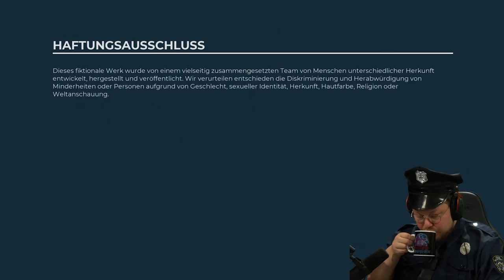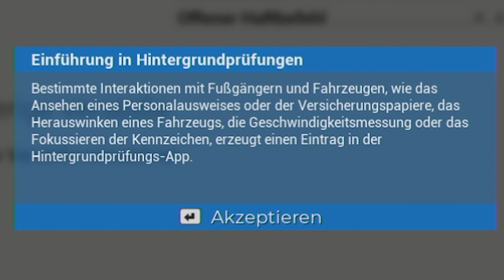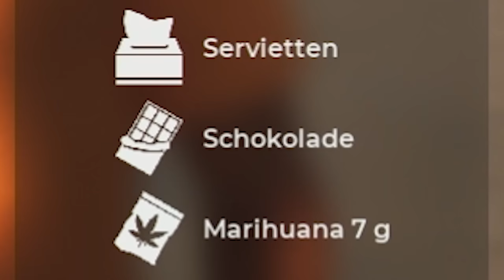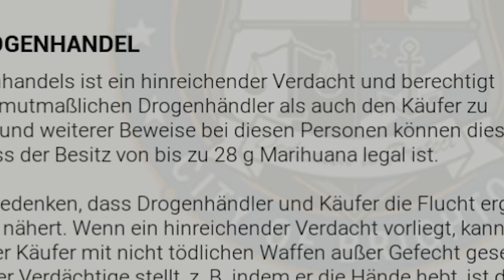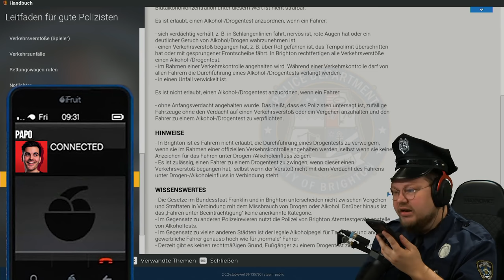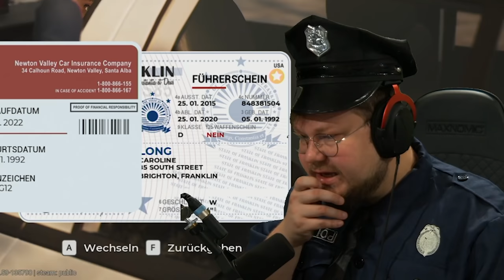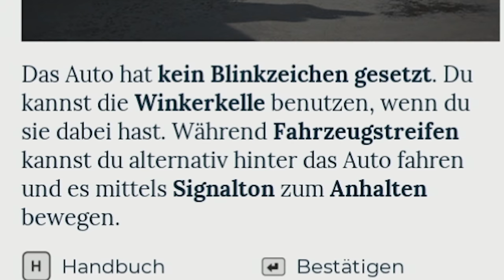Für RECHT UND ORDNUNG in Spandau | Police Simulator: Patrol Officers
Moin Mädels moin Jungs! Heute sorgt euer Kalle Koschinsky im Polizei Simulator endlich für Recht und Ordnung. Dabei versucht mich das Spiel mal wieder komplett auszutricksen. xD